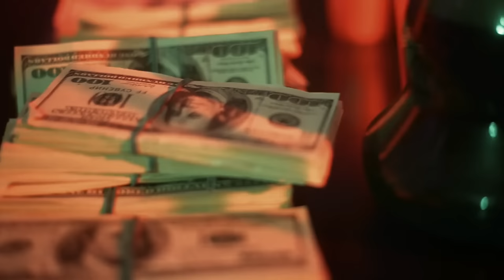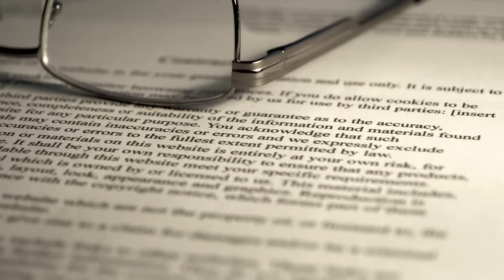把受害者做成肉丸送給鄰居吃！？俄羅斯老太太持續14年的恐怖罪行！Sofia Zhukova案件全面講述--懸案 刑事 調查 奇聞 檔案 迷案解讀 盡在光暗雜學館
一名性格暴躁的老太太。總是向著打擾到自己的人惡語相向，甚至高聲咒罵地要把對方殺死。但是在日常生活裏呢。她又總是烹飪出不少的美食，很慷慨地贈送給附近的孩子，周圍的鄰居吃。甚至是對路上的流浪狗，她都會很有愛心地給它們肉吃。所以她應該是一個面惡心善，不善於表達情感的熱心老奶奶嗎？如果這麽想的話，你就大錯特錯了。大家好，歡迎來到雜學館，我是Jason。今天就讓我們來了解這樣一個，嘴毒 心比嘴更毒的連環殺手的真實故事吧。